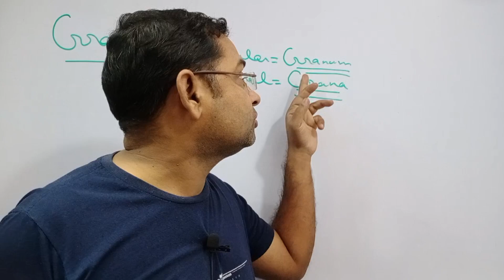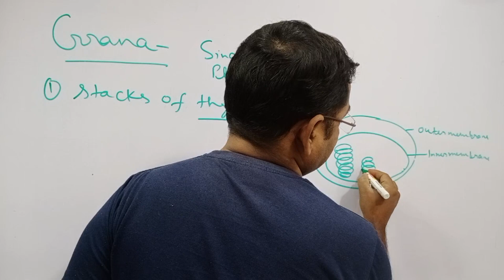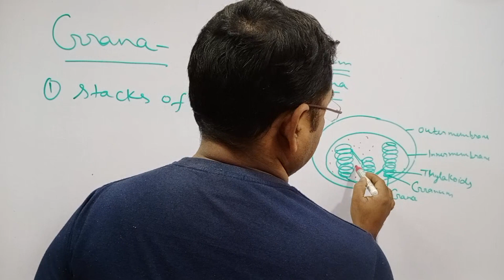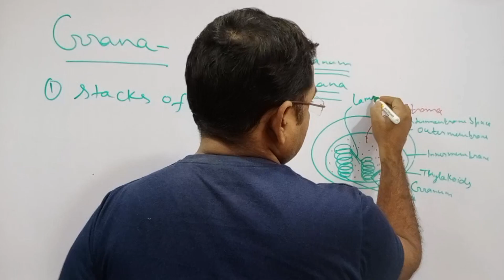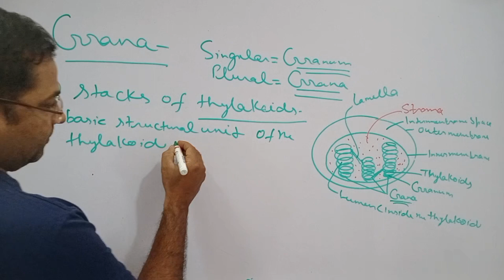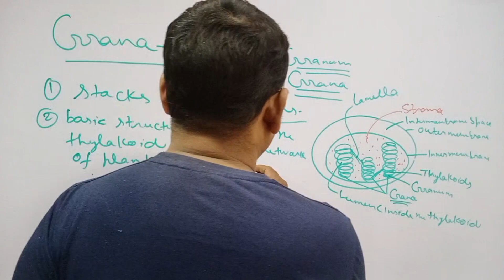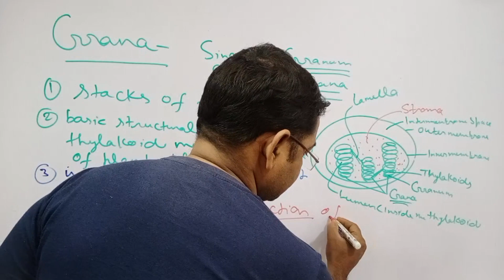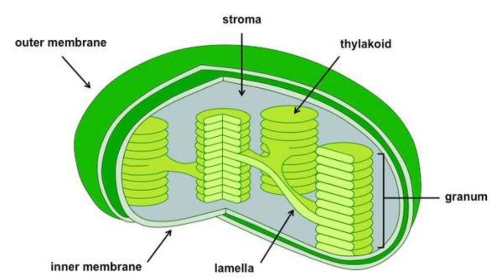Grana @biologywalesir grana thylakoids light stroma chloroplasts photosynthetic quantasome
Grana @biologywalesir